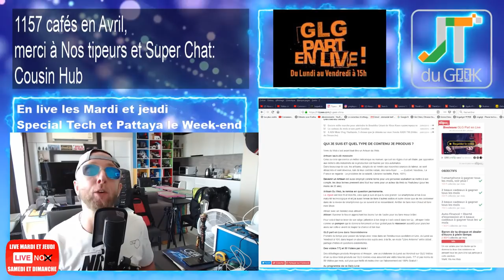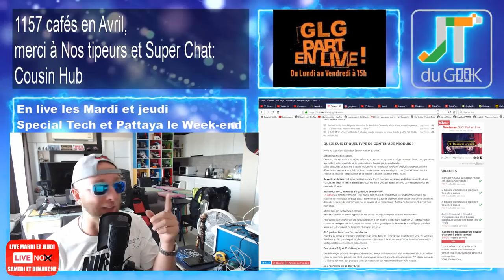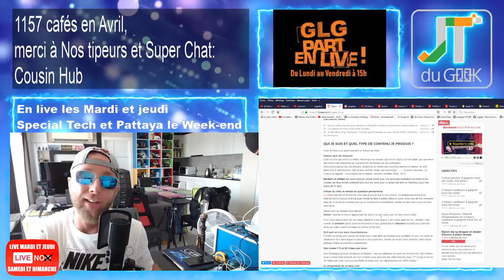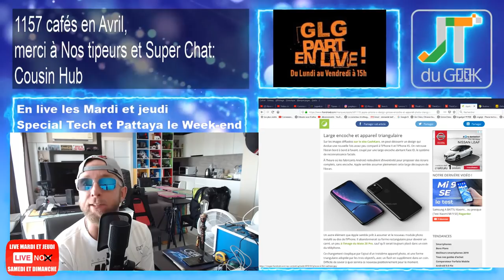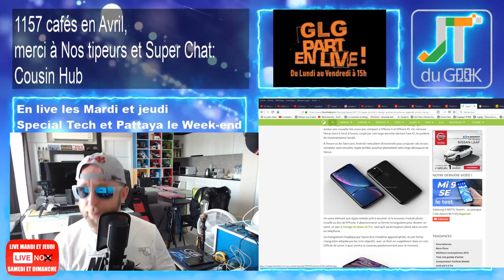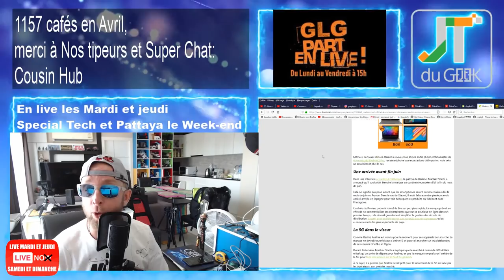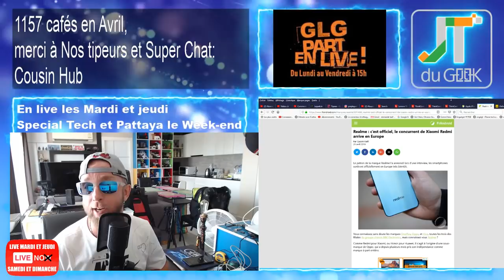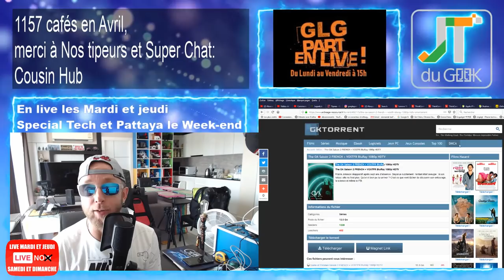Iphone XI, Akrapovik reflector, Lenovo ThinkCentre M710 Tiny Accrotidienne & Live 30 Avril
GLG part en Live dans l’Accrotidienne ou MicroTidienne Live Blabla Tech et TV du 309 Avril 2019 et du Lundi au vendredi entre 16h et 17H + 1/2h + Mardi et Jeudi en Live

– Page facebook @PattayaFrenchGroup , Instagram Greglegeek:
* Lenovo ThinkCentre M710 Tiny, M715, M720 et 920
* Akrapovič Adjustable Acoustic Reflector
* Iphone X1
* Realme en Europe
* Ulefone Armor 6E
* Photos avec le Oneplus 7 pro
– Legeek.Tv Plus : Video WTS du dimanche, antivirus
– Ulefone Power 3L 4G et 6350mAh pour 100€, Umidigi F1 Play on the way, Nomu S50.
– Les films du Week-end:
– Mes séries Tv et Youtube: The OA Saison 2 FRENCH + VOSTFR BluRay, American Gods S02E08 FINAL FRENCH HDTV

Nouvelles formules.
Au programme du Lundi, mercredi et Vendredi:
00:00 Mise en place
02:00 News tech du jour
12:00 Films et série TV de ma semaine
17:00 Vidéo Youtube que j’ai aimé et mes vidéos Youtube
20:00 Le billet d’humeur de GLG
25:00 Mes news tech, produits reçu et test à venir
30:00 Vos commentaires de la veille
32:00 Au-revoir, bisous et à demain

Au programme Mardi et Jeudi en Live:
02:00 Présentation et intro
03:00 10-15 mins de news Tech, produits reçus et mes news tech
00:00 Bonchour
00:02 LIBRE Antenne et question réponse sur le Chat
15:00 Au-revoir, bisous et à demain